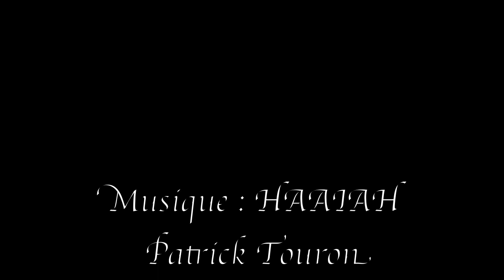Haaiah Hiver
Mon Jardin en Hiver...